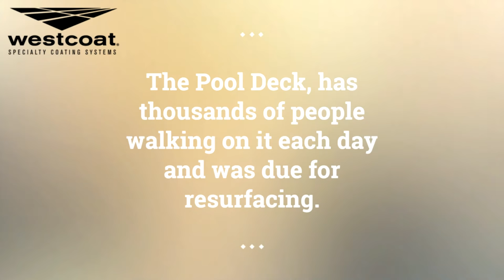Westcoat's Coatings at MGM Grand Las Vegas' Pool Deck!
At one of the most popular hotel pool decks in the heart of Sin City, Westcoat's Grind And Seal System was installed at the MGM Grand Las Vegas' Elite Pool Deck, or "Wet Republic," to resurface the deck with a new, durable, and pigmented finish. Frequented by thousands of people, Westcoat provided materials to install Grind And Seal System to create a chemical and ski-resistant finish that can withstand heavy pedestrian traffic. With the Grind and Seal System, MGM Grand Las Vegas' Elite Pool Deck has benefitted from the system's anti-skid properties, durability, and fun, decorative quality.

Let us know your thoughts about the MGM Grand Las Vegas' Elite Pool Deck and Grind And Seal System in the comments below, and don't forget to subscribe for more content about Westcoat's projects!